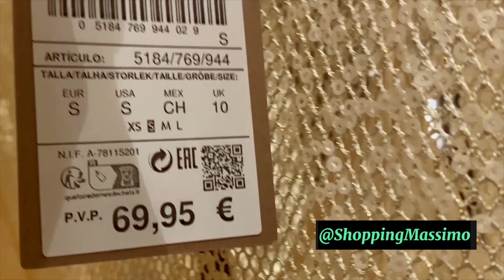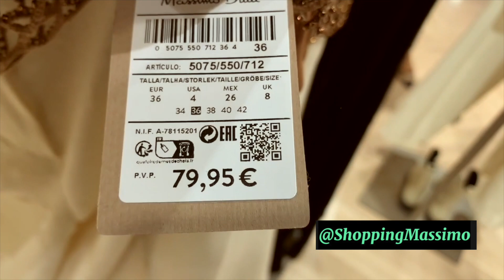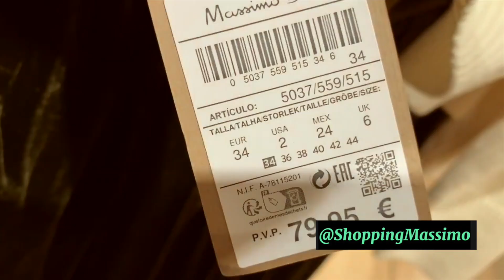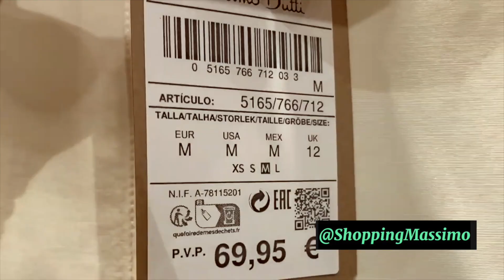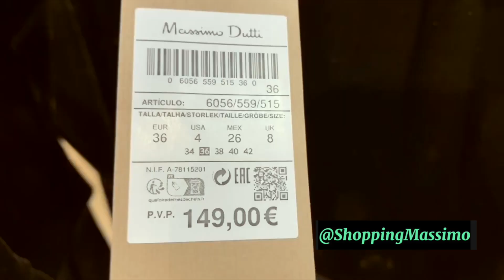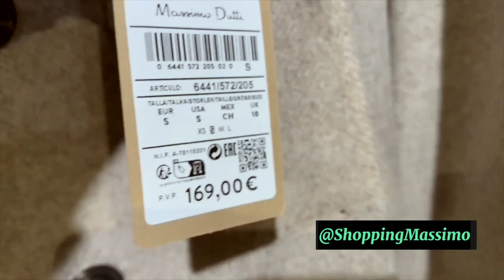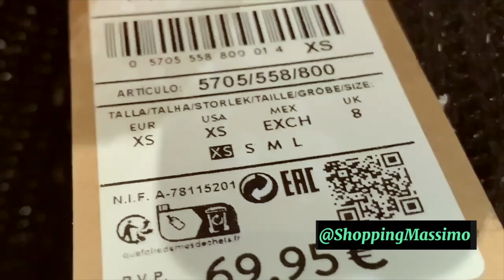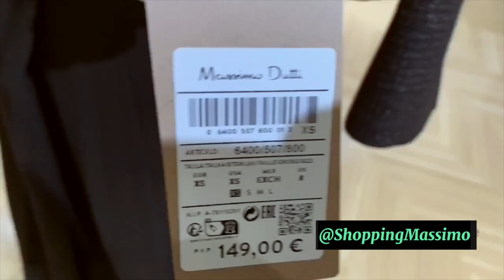Massimo Dutti fall-winter collection 2023/24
Massimo Duttihaul
Massimo DuttiНОВАЯ КОЛЛЕКЦИЯ ЗИМА 2024/ winter 2024
Massimo Dutti NEW WOMEN'S COLLECTION  / AUTUMN  2023 / FALL WINTER 2024
Massimo Dutti NUEVA COLECCION MUJER  / OTOÑO 2023
Massimo Dutti NOUVELLE COLLECTION FEMME  / AUTOMNE  2023
Massimo Dutti НОВАЯ КОЛЛЕКЦИЯ  /  ОСЕНЬ 2022 / зима 2024